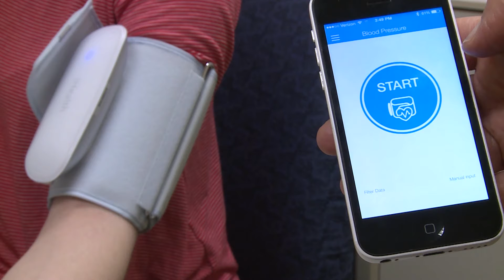Explanation of Smoking Stigmatization Research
Marie Helweg-Larsen, professor of psychology at Dickinson College, was recently awarded a three-year grant from the National Cancer Institute and the National Institutes of Health. The research examines how smokers in the U.S. and Denmark view their own smoking identities and how stigmatization affects their thoughts, attitudes and smoking behaviors.